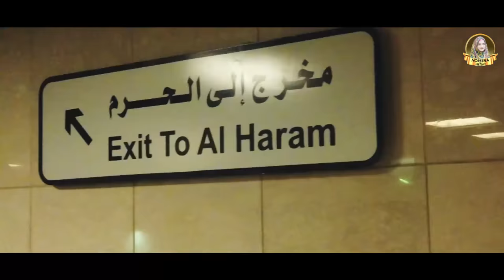Meri Ulfat Madine Se Yunhi Nahi | Emotional Naat | Noreena Imtiaz | Naat Sharif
Naat Shareef Noreena Imtiaz
Keep connected with us for more new naat videos thankyou!

NOTE : We own all copyright's for this video,  otherwise action will be taken against any third party that try's to infringe our rights. We won't take any responsibility if your social media account, website or YouTube channel is shutdown due the legal proceedings against you.. (ThankYou)